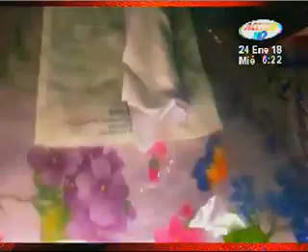Un hombre agredió a su propia madre al defender a su nuera